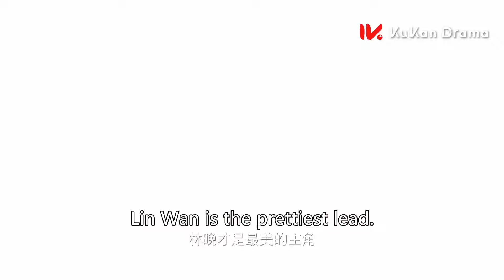女明星被心機女職場霸凌慘遭扇耳光，雙胞胎妹妹錄下證據狠狠打臉心機女 | 麻煩請你先告白 Confess your love | KUKAN Drama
《麻煩請你先告白 Confess your love》現代、都市、愛情、甜寵
主演：鄭乃馨 、宋繼揚

醫學院研究生林晨為了幫助意外昏迷的十八線藝人姐姐林晚保住工作，選擇以她的身份出現，機緣巧合下偶遇了學生時代暗戀的男神陸洵，並與他再續前緣。